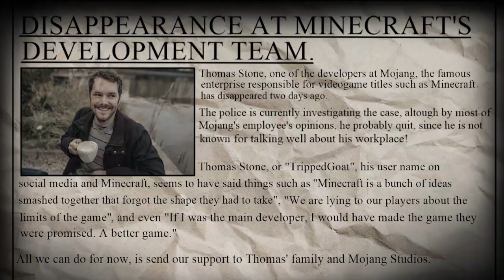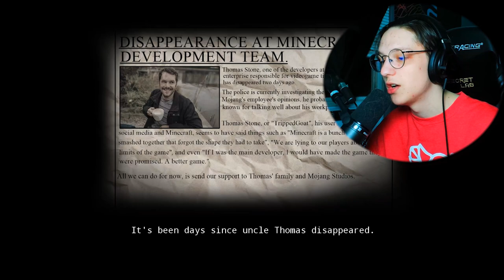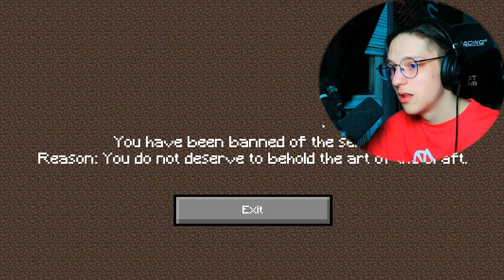SCARIEST Minecraft HORROR GAME! | A Craft Of Mine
1 like= 1 crafting table

Welcome to A Craft of Mine, the scariest Minecraft indie horror game ever made (so far). This Minecraft indie horror game is full of suspense! If you're a fan of horror games AND Minecraft, then this video is for you.

📕STORY:
Your uncle, an employee from Mojang Studios, the company that develops Minecraft; has disappeared with no seeming reason. Sad for your uncle, you go to your room to play that same game, still unknowing of the answers you would be getting. -SirTartarus

📚Chapters:
00:00 Introduction!
00:42 Prologue!
01:38 Gameplay!
04:05 Spider Parkour Chase!
05:10 Creeper Room!
07:20 Gameplay!
07:39 Black Sludge Boss Battle!
08:43 Escaping the Server!
09:53 Ending + Review!